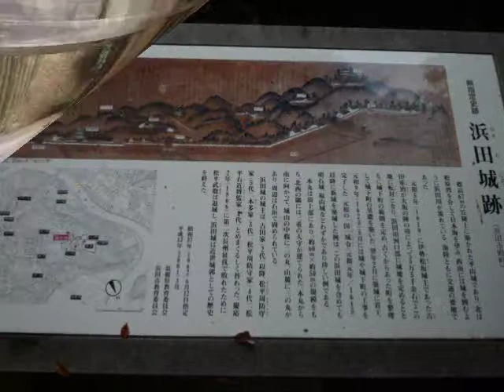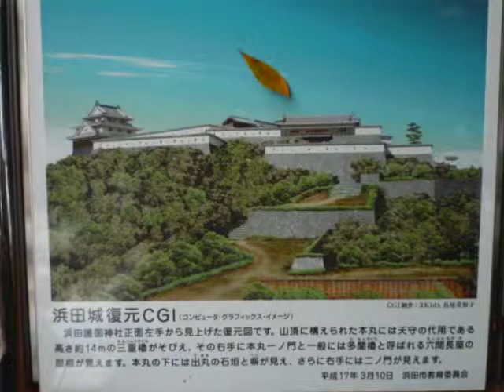Hamada Castle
An introduction to the ruins of Hamada Castle by English students at The University of Shimane.